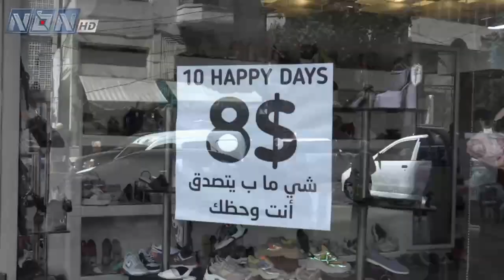عشية الأعياد، جولة لكاميرا الـ NBN في سوق مارالياس التجاري.لا أعياد ولا زينة.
عشية الأعياد، جولة لكاميرا الـ NBN في سوق مارالياس التجاري.
لا أعياد ولا زينة.